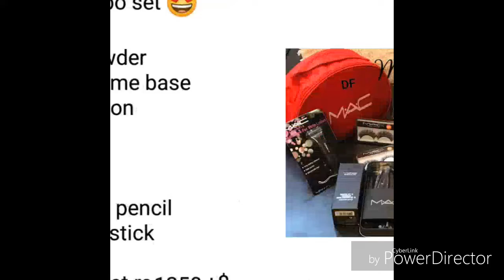Part 2 me all mixed starting just 899 free ship all over india 😍 price mention in description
Hi I'm samreen in this video. I resales this cosmetics products if ur interested please let me know what you want ping me price n details samreen 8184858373 join my whatsapp messanger group [9/13, 10:59 PM] Mehwish samreen : 1 LAKME COMPACT
1 LAKME CC CREAM
1 LAKME FOUNDATION
1 LAKME DAY CREAM
1 LAKME EYELINER
1 LAKME MASCARA
1 LAKME EYECONIC KAJAL
2 MN LIPLINER
2 ADS LIPSTIC
6 PIECE FOUNDATION PUFF

[9/13, 11:00 PM] Mehwish samreen : ✅mac combo 901 ❤

💁🏻‍♀mac matte foundation
💁🏻‍♀mac new kabuki magic studio fix compact
💁🏻‍♀mac new concealer with spf 15 with skin balncing complex
💁🏻‍♀1 matte nailpaint
💁🏻‍♀ *1 pallete includes:*
✅ 20 shades matte➕shine eyeshadow
✅2 blusher
✅6 lipstick
✅4 eyebrow powder
💁🏻‍♀mac 2in1 waterproof mascara ➕liquid liner
💁🏻‍♀1 waterproof kajal
💁🏻‍♀mac gel kajal
💁🏻‍♀mac beauty blender
💁🏻‍♀1 glitter shadow
💁🏻‍♀mac waterproof matte liquid lipstick

*with 5 pcs brush set free*
[9/13, 11:00 PM] Mehwish samreen : ✅ mac combo 899

💁🏻‍♀mac moisture foundation with spf 15
💁🏻‍♀5in1 pigment shadows
💁🏻‍♀mac matte lustre lipstick (random colour)
💁🏻‍♀ mac 2in1 compact

[9/13, 11:00 PM] Sam Telenor: COMBOS SALE
💁🏽‍♀ lakme
✳foudation
✳twine compact
✳liquid matte
✳semi matte
✳kajal
✳sketch liner
at just Rs 900 🤑🤑🤑👍🏻👍🏻
happy selling😇💅🏻
[9/13, 11:00 PM] Mehwish samreen : Ai amazing combo

Never before combo

Huda beauty brush set
Mac foundation
Huda beauty makeup fixer
Mac panstick
Mac 2 beauty blender
Mac 2 matte lipstick
Mac liner
Mac mascara
Mac eyebrow pencil
Mac kajal
Mac 2 eyelash glue
Huda beauty pressed glitter pallate
Mac eyelash glue
Mac bb creeam
Mac primer
Huda beauty compact
Huda beauty eyeshadow
Huda beauty highlighters
Huda beauty concealer shades
Huda beauty 4 matte liquid lipstick

Huda + Mac combo

All just for 1800

Hurry up

Super smoothening combo
[9/13, 11:00 PM] Mehwish samreen : 1 lakme bb cream
1 lakme perfect foundation
1 lakme primer
1 lakme compect
1 lakme eyeconic kajal
1lakme maskara
1 lakme eyeliner
2 lakme 9 to 5 lipstic
6 piece mini blender pack

[9/13, 11:00 PM] Mehwish samreen : 1 lakme cc cream
1 lakme bb cream
1 lakme mouse foundation
1 lakme suncream
1 lakme compect
1 lakme primer
1 lakme eyeconic kajal
1lakme maskara
1 lakme eyeliner
2 lakme 9 to 5 lipstic
1 foundation blender
6 piece mini blender pack

Price 1450free shipping🤭🤭🤭
1 lakme bb cream
1 lakme 9 to 5 foundation
1 lakme suncream
1 lakme compect
1 lakme primer
1 lakme eyeconic kajal
1lakme maskara
1 lakme eyeliner
2 lakme 9 to 5 lipstic
1 foundation blender
6 piece mini blender pack